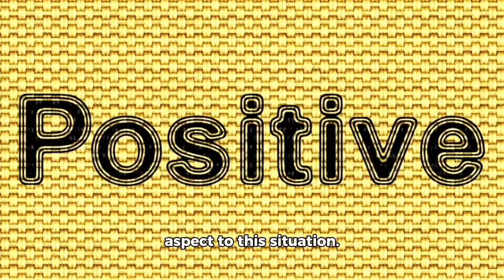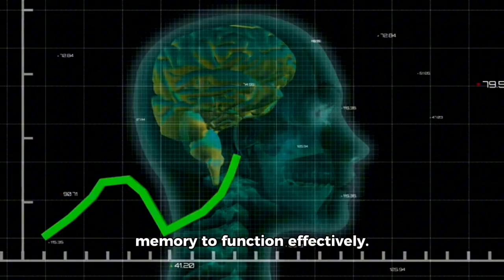Forget The New MacBook Pro, Apple Has Something Much Better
Apple 4m chips

Later this month, Apple will launch three new MacBooks. These will come with the latest M4 Apple Silicon chipsets. Similar to the recent iPhone launch, these new MacBooks will need to provide a successful generative AI experience to the loyal Apple community.

At the upcoming October launch event, three new MacBook Pro models are expected to be unveiled. These include the professionally focused 14-inch MacBook Pro and 16-inch MacBook Pro, which will have options to use the more advanced and powerful M4 Pro and M4 Max chipsets. Additionally, the consumer-focused MacBook Pro will ship with the still relatively powerful but entry-level M4 chipset.

The absence of the MacBook Air is notable, but reports suggest it will make an appearance in March 2025. For now, the base model is the MacBook Pro, which can be seen as a substitute for the MacBook Air. However, it does not match the engineering and performance of the genuine MacBook Pros currently available.

There is a positive aspect to this situation. Apple has faced criticism for starting the MacBook Pro range with only 8 GB of RAM. However, this is expected to change, with the base M4 MacBook Pro shipping with 256 GB of storage and 16 GB of RAM. This increase is necessary as Apple Intelligence requires more memory to function effectively.

To integrate Apple Intelligence across the entire platform, Apple will likely include the same RAM boost in the upcoming MacBook Air models, similar to the Pro models. Just like the iPhone 16, the MacBook Air will benefit from the performance demands of generative AI.

While the M4-powered MacBook Pro may seem like an attractive alternative to the more powerful M4 Pro and M4 Max MacBook Pros, those seeking a powerful MacBook Air equivalent should wait for the genuine model.